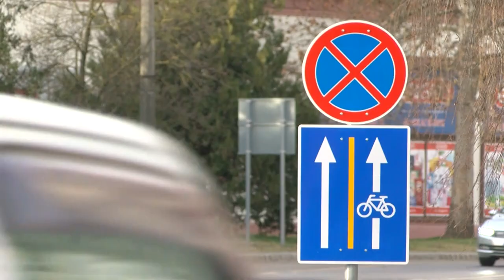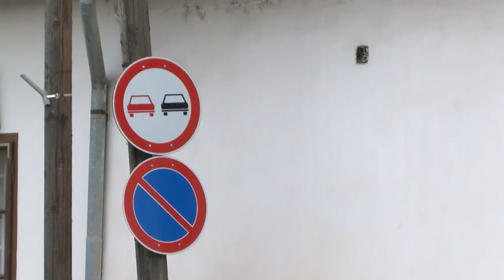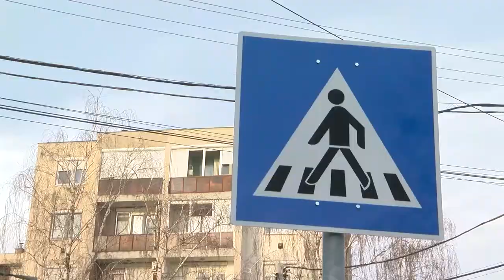Új gyalogátkelőhelyek Tolnán - Forgalomszabályozással könnyítenék meg a közlekedők életét